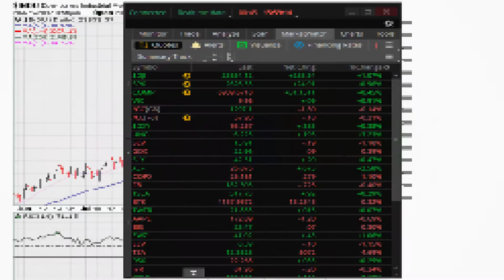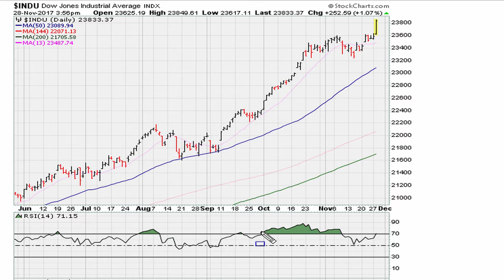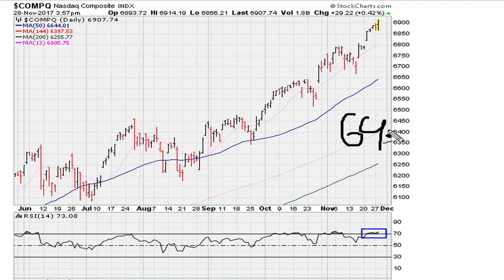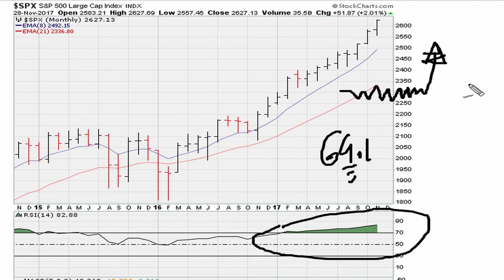Trading with the (RSI) Relative Strength Index - #608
How to use the relative STRENGTH index to understand why any market (or trading instrument) keeps blasting higher. The key is to understand the power of instruments holding above the RSI level of 69.1.

An Original Muathe Concept!

Be careful to use terms like oversold and overbought. Those terminologies are wrong!!

The more a stock stays above 70 (69.1 to be precise) the more it is displaying its strength for all to see.

The RSI is what it says to be: The Relative STRENGTH Index and boy is it strong when it holds above 69.1: this an a gazzilion other charts prove it.

Test it for yourself.

Conversely stocks below 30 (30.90 to be price) are displaying their weakness and the price behavior reflects as much.

Keep in mind that 69.1 is really another variation of 61.8 (the only difference being that it is 61.8 between the 50 RSI level and 100 RSI level.

RSI 30.9 is realy 61.8 between the RSI levels of zero and 50. Bang!

DJIA, SPX, SPY, NASDAQ, ES_F, NQ_F, Dow Transports $TRAN $DJIA $IYT